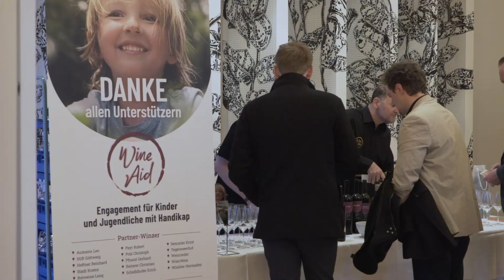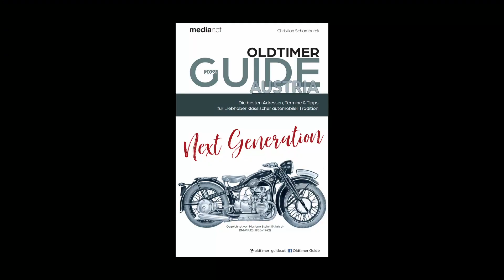Präsentation Oldtimer Guide 2024 im Apothekertrakt/Schloss Schönbrunn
Ganz egal ob der Vergaser Probleme macht, das Interieur eine Auffrischung benötigt, eine Restauration ansteht oder Fragen zu Rechtsthemen zu beantworten sind: Der OLDTIMER GUIDE listet die wichtigsten Kontaktdaten und Beschreibungen in neun Kategorien detailliert auf.
Das Motto des OLDTIMER GUIDE 2024 lautet „Next Generation“ – dabei steht der Nachwuchs im Fokus. Wir widmen uns darin Themen und Projekten, die die Jugend dem Thema „Kulturgut Oldtimer“ näherbringt. Die Bildebene dafür wurde von Jugendlichen der 4. Klasse der 5-jährigen HTL1 Bau & Design in Linz erstellt.
hat sich die Community Seite der österreichischen Oldtimerszene mit rund 330.000 Besuchern im Jahr 2023 hervorragend entwickelt. Professionisten, Veranstaltungen, News, Blogs und vieles mehr – eben alles was uns bewegt – ist hier zu finden. Aktuelle Postings und interessante bis skurrile Beiträge finden Oldtimer Freunde auch auf der Facebook Seite des Oldtimer Guide, die mittlerweile von 15.500 Oldie-Fans abonniert wurde und der monatliche Newsletter informiert weitere rund 3.500 Fans aus dem Automobil-, Oldtimer- und Luxury-Segment.